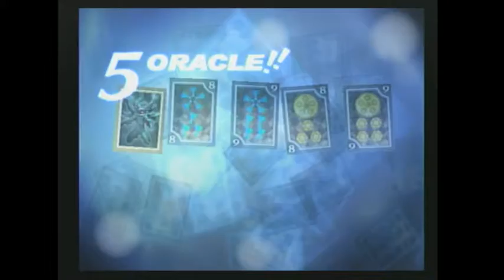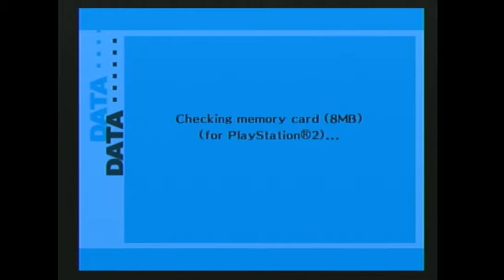Persona 3 FES Test Recording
Just a test recording to make sure my Dazzle and cords still work. The audio seems to skip a tiny bit every few seconds but not sure if that's something I can even fix tbh.

This is from my Hard Mode Max Links/All Quests savefile. In the middle of grinding for World Balance and Reaper.